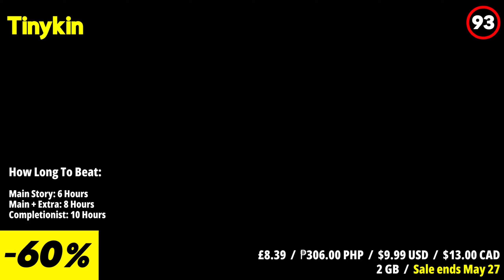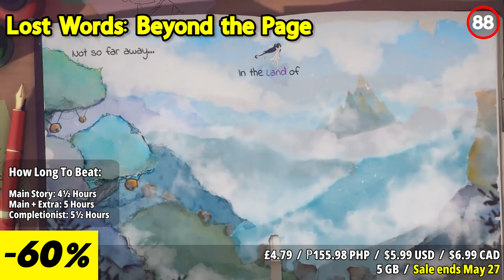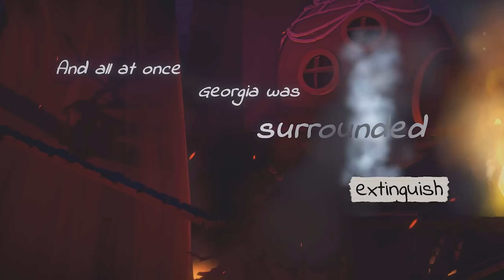Level Up Your Savings: 20 Must-Grab Steam Sales for your Steam Deck!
Level up your savings with these 20 must-grab Steam sales for your Steam Deck! Whether you're into action-packed adventures, immersive RPGs, or indie gems, this list has something for every gamer.

Get a discount on high quality Nintendo Switch accessories by using my

⏱️⏱️VIDEO CHAPTERS⏱️⏱️
00:00 INTRO
00:30 Tinykin
01:24 Rhythm Sprout: Sick Beats & Bad Sweets
02:17 Trine 5: A Clockwork Conspiracy
03:09 Happy's Humble Burger Farm
04:01 Teenage Mutant Ninja Turtles: Shredder's Revenge
04:44 SpiderHeck
05:29 Super Mombo Quest
06:15 UnMetal
07:02 Will You Snail?
07:44 ONE PIECE: PIRATE WARRIORS 4
08:32 Terror of Hemasaurus
09:26 Pacify
10:25 Super Bit Blaster XL
11:22 The friends of Ringo Ishikawa
12:19 UnderMine
13:04 Cattails
13:51 Lost Words: Beyond the Page
14:41 Guacamelee! 2
15:33 Pathologic 2
16:23 DARQ: Complete Edition
17:12 OUTRO